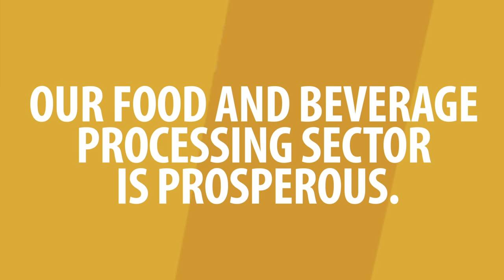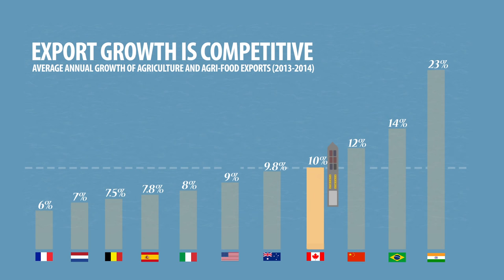State of the Sector: Canadian Agriculture and Agri-Food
State of the Sector: Canadian Agriculture and Agri-Food gives a brief economic overview of Canada's agriculture and agri-food sector. The agriculture and agri-food sector is modern, innovative and growing.

See what's in store for Canadian agriculture.